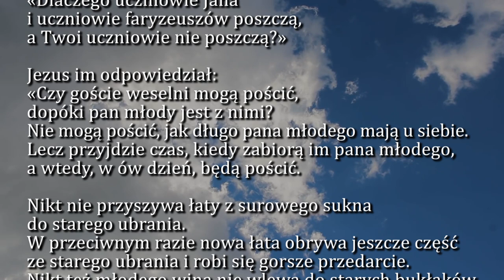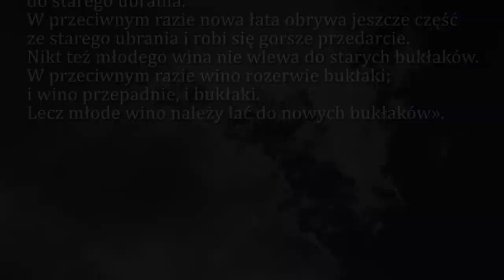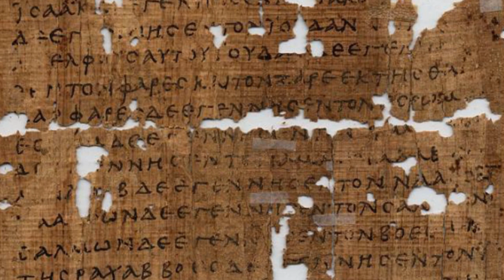Dobra Nowina na dziś | 18 stycznia - Poniedziałek, II tyg. zwykłego